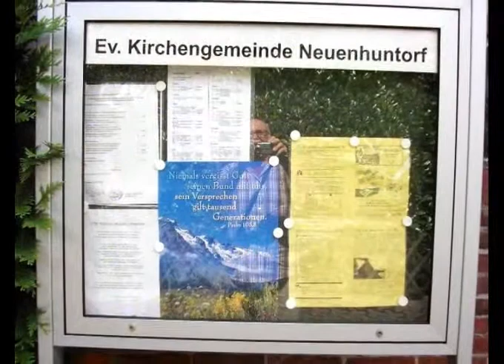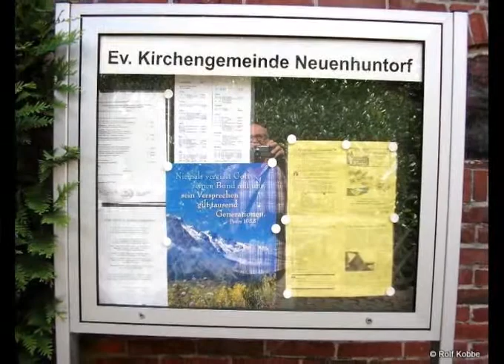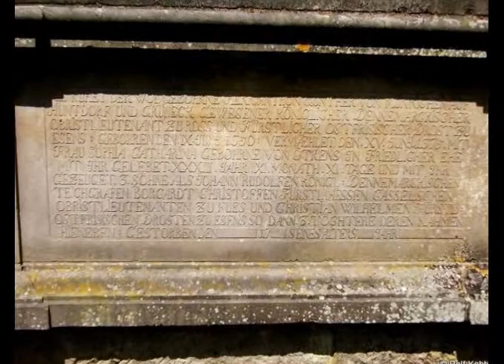Friedhof Neuenhuntorf, Niedersachsen, germany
Friedhof-TV-Bremen zeigt Ihnen
Cemetery Bremen TV shows
Cimetière Brême émissions de télévision